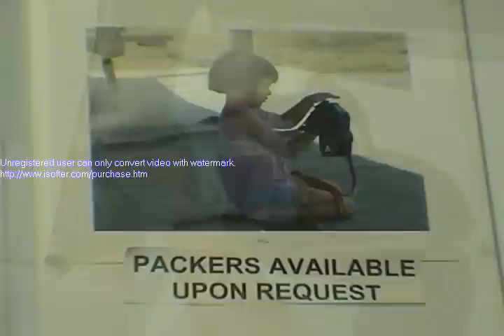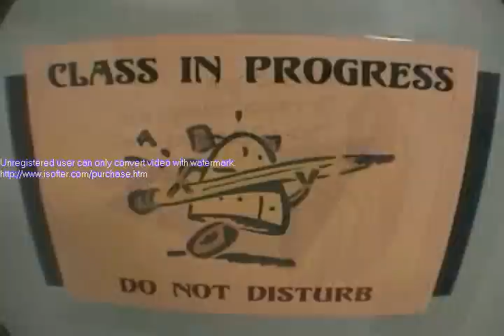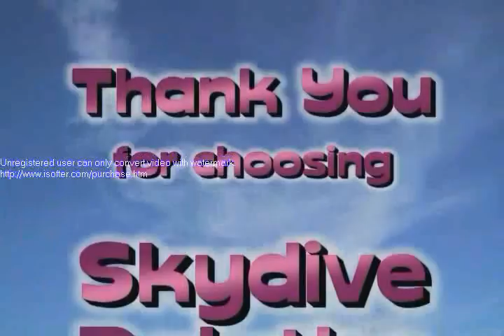alex spivak in the sky with diamonds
chillin with some carebears